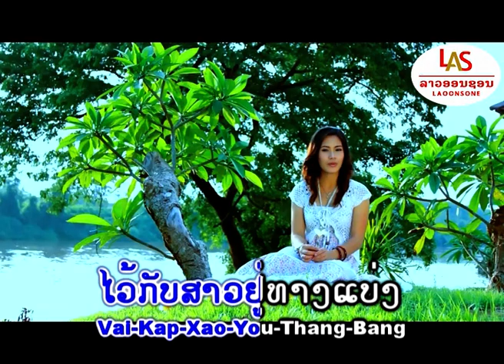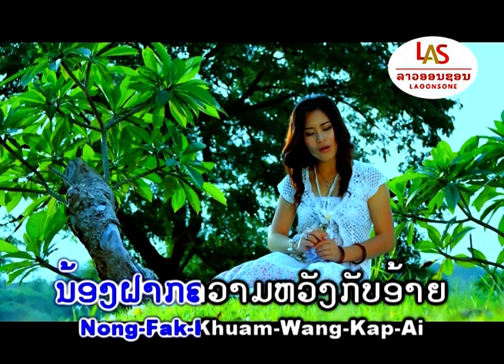ສາວທາງແບ່ງ - ອານຸສອນ ໄພຍະສິດ ||Saow Thang Baeng สาวทางแบ่ง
Vientiane, Laos

ບໍ່ອະນຸຍາດໃຫ້ນຳເພງນີ້ໄປອັບລົງຊ່ອງທາງອື່ນ ຫຼື ນຳໃຊ້ໃນເຊີງທຸລະກິດໂດຍບໍ່ໄດ້ຮັບອະນຸຍາດຈາກຄ້າຍເພງ ແລະ ຄູ່ຄ້າ
ຖ້າພົບການລະເມີດຈະດຳເນີນຕາມກົດໝາຍ